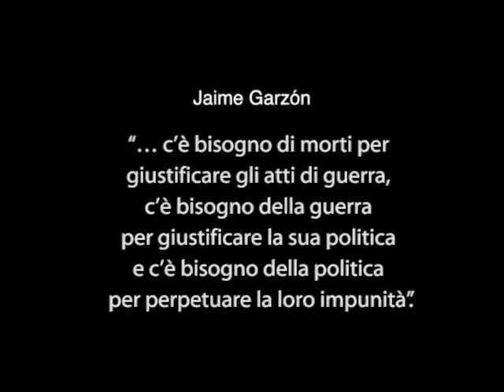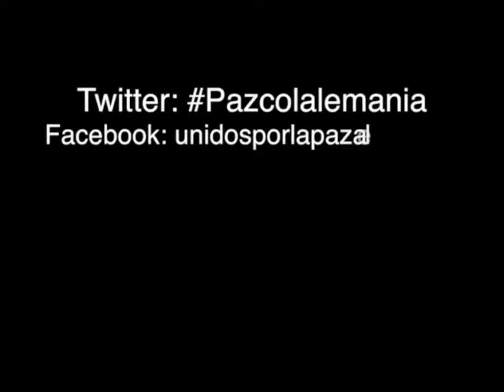Pace completa - Colombia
Questa è una breve produzione trasmessa attraverso whatsapp e social network, in risposta all'interruzione dei negoziati di pace tra il governo colombiano e i guerriglieri, dopo gli eventi del 17 gennaio.